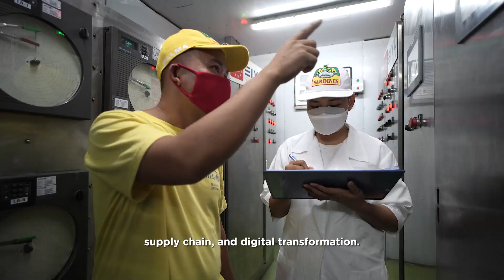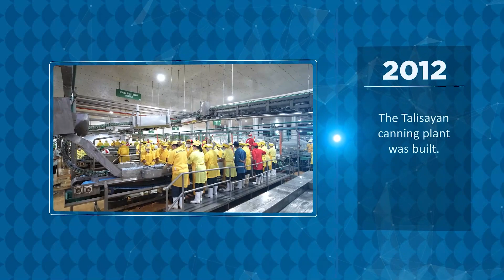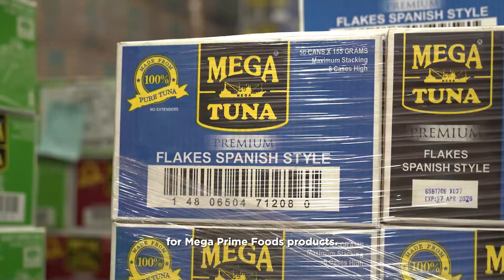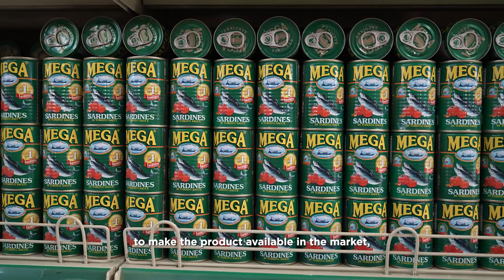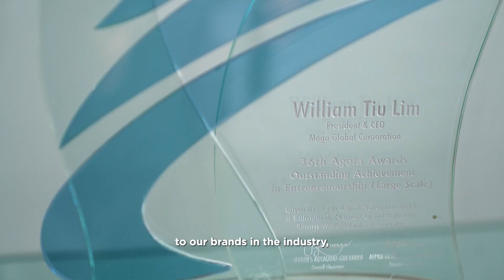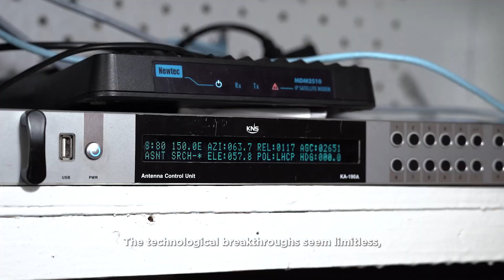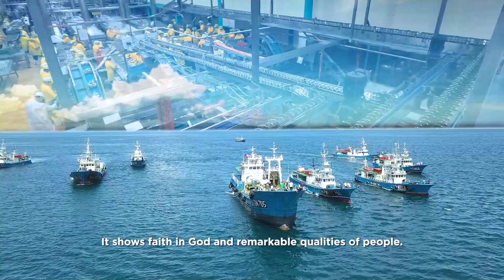Mega Prime Foods Inc. | Mega Cares, Mega Shares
Get to know about Mega Prime Foods and its purpose and ambition to help in nation-building.

Mega Prime Foods Inc. (formerly Mega Global) carries Mega’s current extensive portfolio of delicious, nutritious, affordable and accessible food products needed to build a healthy Filipino household. It is a leading manufacturer and distributor of canned goods, the company behind MEGA SARDINES – The Philippines’ Number 1 Sardines Brand* and other innovative, high-quality and value-for-money products namely, MEGA PREMIUM Sardines, MEGA TUNA, and MEGA PRIME, PRIMO SPARKLING JUICE and GOURMANOK.